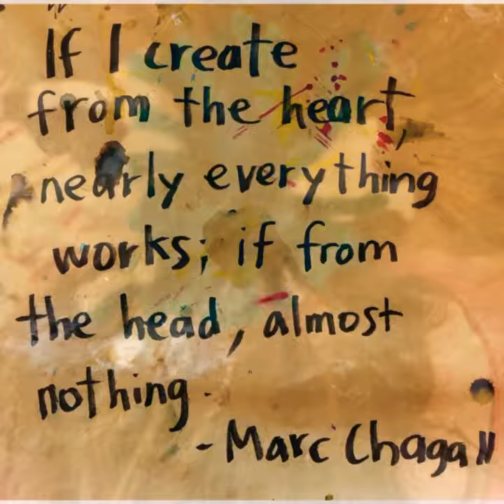mini camp 4: DAY 1